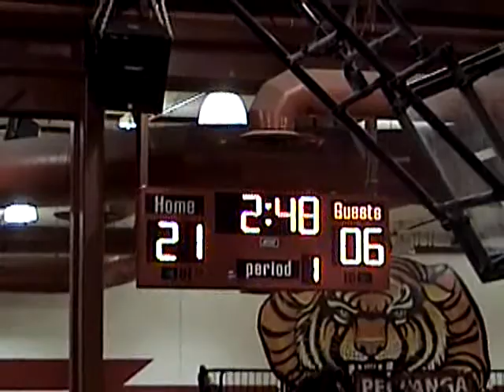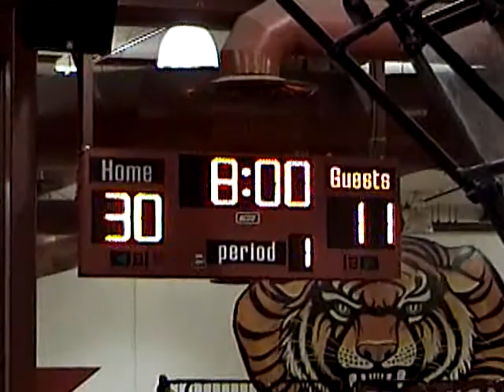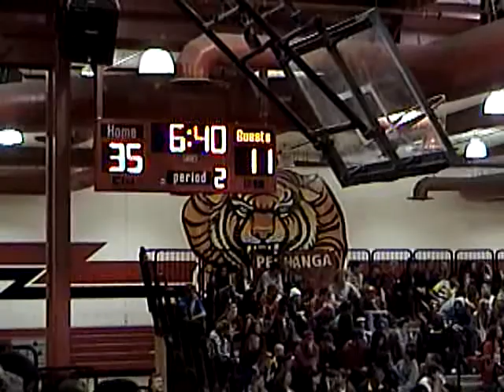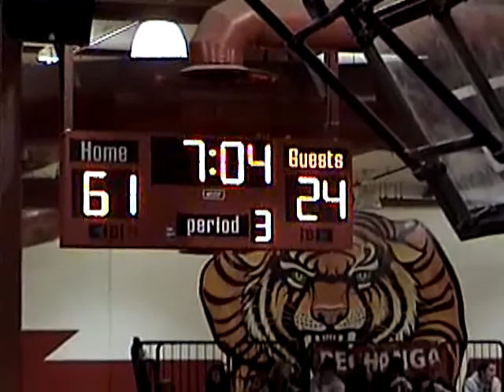Elsinore defeats Magnolia in 2nd round of 2010 CIF Playoffs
Elsinore defeats Magnolia in 2nd round of 2010 CIF Playoffs. The Tigers were led to victory by sophmore EJ Twyman and Senior James Johnson.